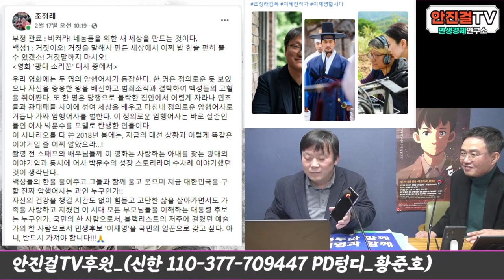이재명후보 지지선언한 조정래 감독 | 영화_광대:소리꾼 2월24일 오늘 개봉!